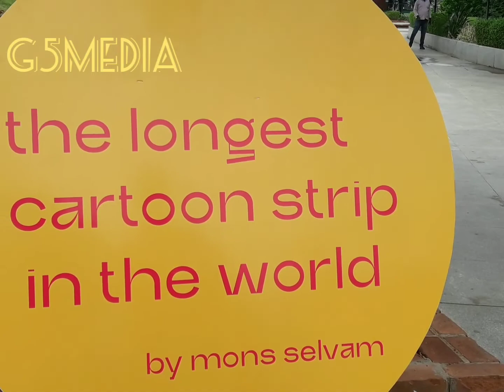மோனிஷா 1200 அடியில் வரையப்பட்ட சித்திரம் கின்னஸ்ஸில் இடம்பெறசெய்ய உள்ளார் நடிகர் சிவகுமார் பாராட்டு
மோனிஷா செல்வகுமார் என்கின்ற
1200 அடி நீளத்திற்கு வரையப்பட்ட சித்திரத்தை கின்னஸ் உலக சாதனை புத்தகத்தில் இடம்பெற  நடிகர் சிவகுமார் பாராட்டு.